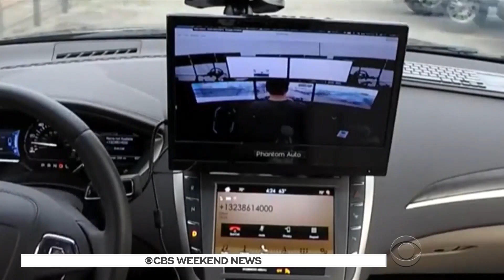Self-driving cars get human help, in certain situations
The computers in robotic self-driving vehicles can get confused by construction zones, bad weather and other expected hazards. But a company called Phantom Auto has come up with a remote-controlled backup system that provides the computers with human help. CBS News transportation correspondent Kris Van Cleave reports.